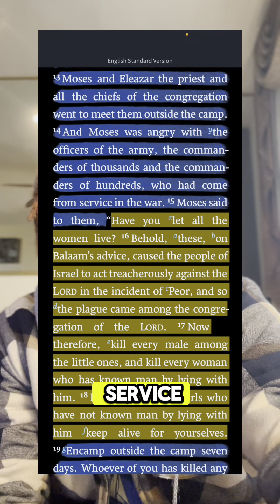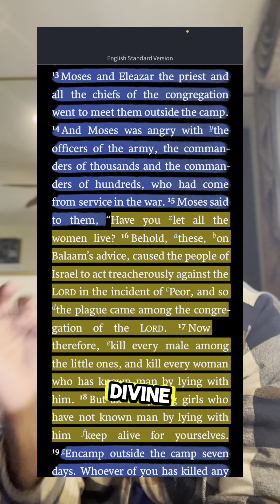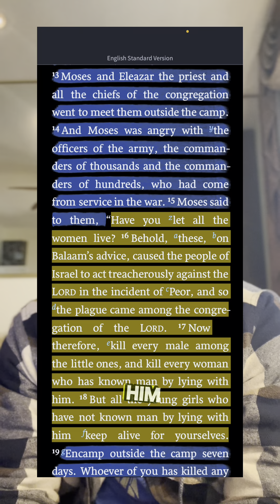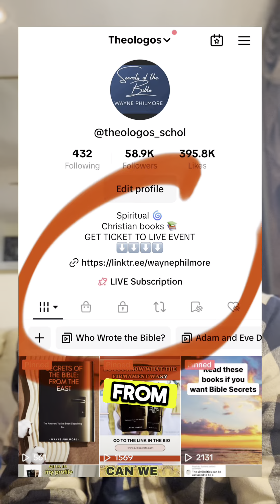Numbers 31 Explained by Scholar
Numbers 31, did Moses exist, Bart Ehrman, Bible genocide, God commands genocide, genocide in the Bible, did god command genocide, killing in the Old Testament,